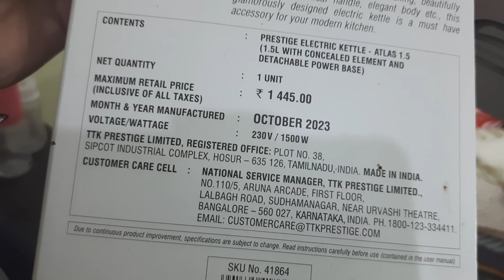Prestige Electric Kettle from Flipkart only 599 please juldi se juldi order kijiye